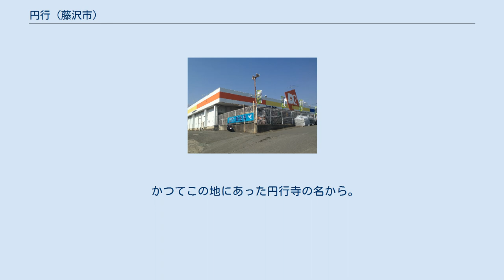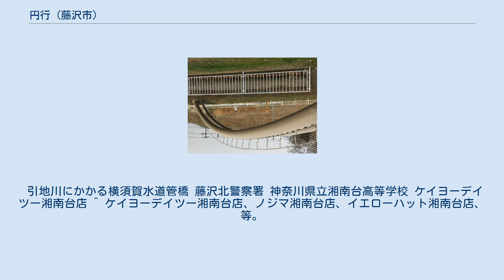円行 (藤沢市)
日本 」 神奈川県 」 藤沢市 」 円行 (藤沢市) 円行（えんぎょう）は、神奈川県藤沢市にある地名。
現行行政地名は円行一丁目及び円行二丁目と大字円行。
住居表示はいずれも未実施区域。
郵便番号は252-0805。
 藤沢市の北部に位置する。
地域の中心を引地川が縦断する。
引地川下流にある石川・大庭と同じく引地川が相模野台地を削って出来た谷戸地形が中心である。
 藤沢市北部の工業地帯である桐原工業団地・いすゞ自動車藤沢工場と、市街地・住宅地帯である湘南台の間に位置し、西部は準工業地帯、東部は湘南台から連続した住宅地・市街地として発展しつつある。
 歴史的な円行地域は現在の湘南台の西部を含むため、円行公園や円行八幡宮などの円行の名がつく施設であっても住所が湘南台である。
その一方、湘南台が藤沢市北部の中心として発展しているため、住所は円行であっても湘南台の名をつける施設が多くある。
 住宅地の地価は、2015年（平成27年）1月1日の公示地価によれば、円行字滝之沢826番16の地点で17万5000円/m2となっている。
 全域が相模国高座郡に属す。
平安時代末期頃から鎌倉時代初期頃に成立した渋谷荘に属し、渋谷氏の支配を受けていたと考えられている。
 南北朝時代に小字梅田(現：湘南台4丁目、梅田稲荷がある)の地に円行寺が建立されこの地の由来となったという。
円行寺は現在座間市にある円教寺であるという。
 豊臣秀吉による小田原征伐の際、制札に「シホヤノ庄圓行郷」との表記が見える。
 『新編相模国風土記稿』には「圓行村」として記されている。
当時の領主は大久保忠保、地頭は石川大膳ら。
 廃藩置県後は周辺の5村と合併し六会村となる。
藤沢市に合併後、藤沢市の北部第一区画整理事業により引地川東岸が湘南台として分離する一方、北部第二（一地区）土地区画整理事業によって区画整理され、1丁目・2丁目が成立した。
また桐原工業団地の成立時に西の一部が桐原町として分離している。
 かつてこの地にあった円行寺の名から。
 2018年（平成30年）2月1日現在の世帯数と人口は以下の通りである。
 引地川にかかる横須賀水道管橋 藤沢北警察署 神奈川県立湘南台高等学校 ケイヨーデイツー湘南台店 ^ ケイヨーデイツー湘南台店、ノジマ湘南台店、イエローハット湘南台店、等。
 ^ 曹洞宗寺院。
正保元年建立。
明治初期に廃寺。
相模国準四国八十八ヶ所の札所46番。
大師像は亀井野の雲昌寺にある。